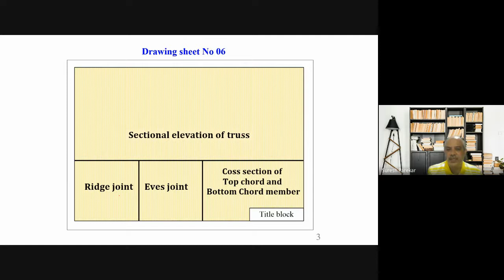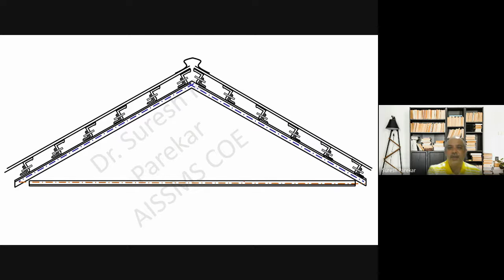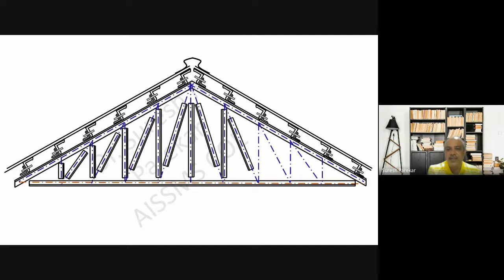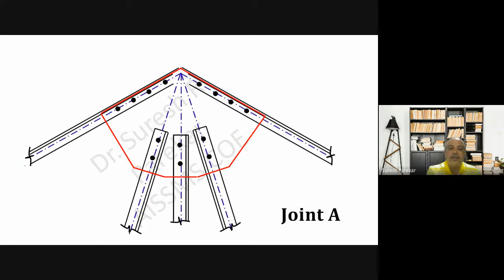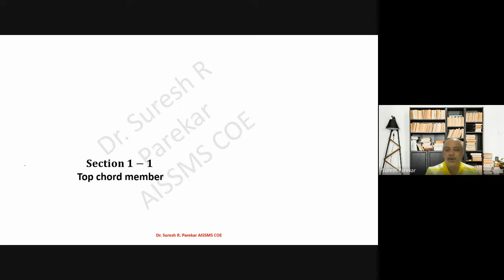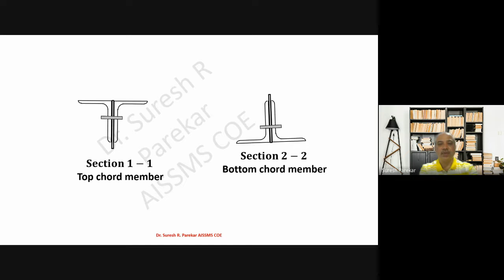Design of Steel Structures TW Sheet 6